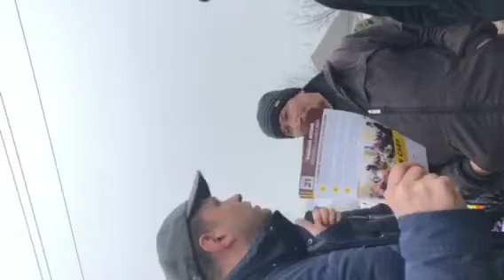Nastase luat în răspăr de locuitorii satului Dubăsarii Vechi, Criuleni